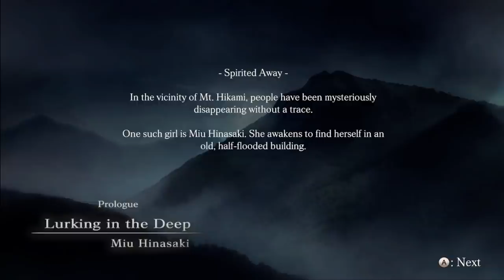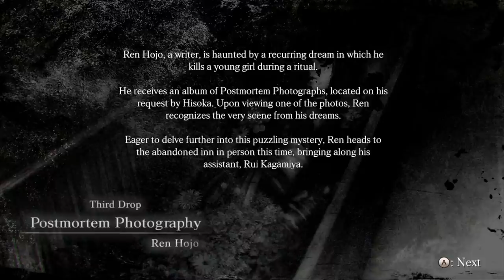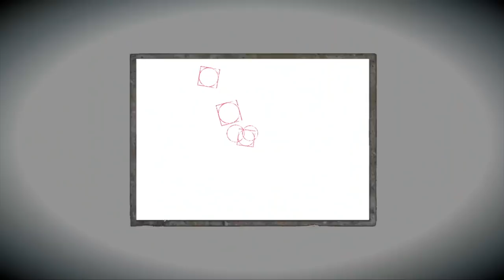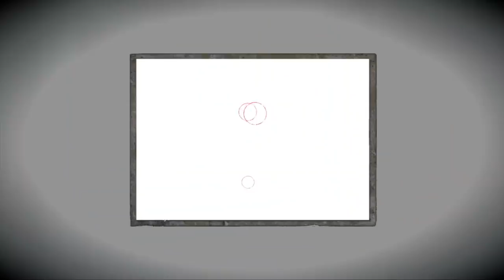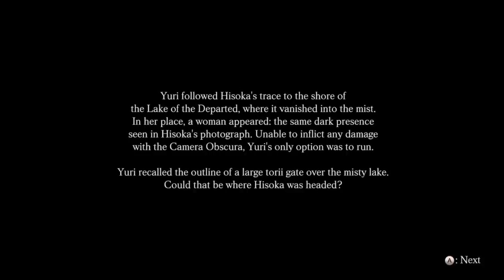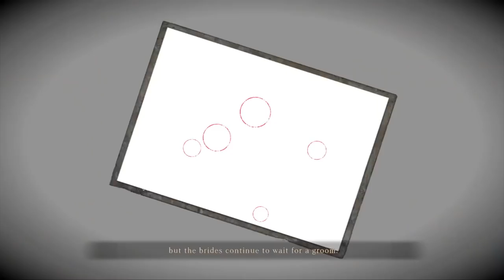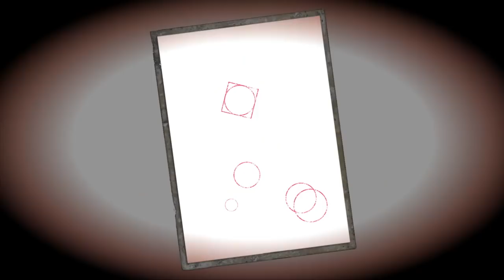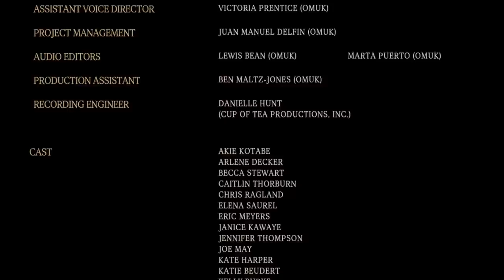FATAL FRAME / PROJECT ZERO 5 : MAIDEN OF BLACK WATER | The Thirstiest Game | Full Longplay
Timestamps
00:00:00 Prologue
00:11:08 First Drop: A Vanishing Trace
00:37:49 Second Drop: Mt. Hikami
01:33:54 Third Drop: Ghost Photography
02:17:30 Interlude: Ghost Writing
02:30:00 Fourth Drop: Spirited Away
03:43:19 Fifth Drop: The Veiled House
04:34:27 Sixth Drop: Immortal Flower
05:38:28 Seventh Drop: Maiden Of Black Water
06:08:00 Eighth Drop: The Witching Hour
06:35:19 Ninth Drop: The Sacred Casket
06:55:00 Tenth Drop: Ghost Marriage
07:32:24 Eleventh Drop: The Shadowborn
08:06:31 Twelfth Drop: To The Other Side
09:04:40 Thirteenth Drop: The Dark Sun
09:41:06 Final Drop: The Bride From Blackwater